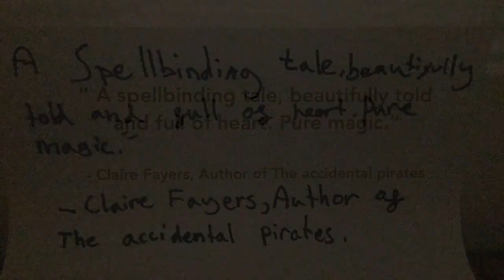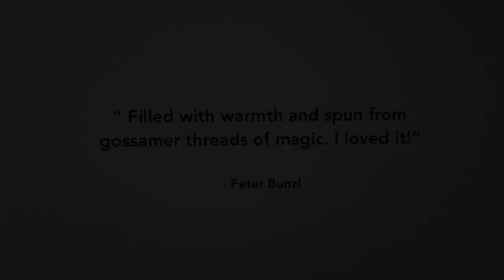The House with Chicken Legs Trailer (in LEGO)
Lego Stop Animation by Elijah Hayles, Robert Belk and Ben Cowdy.